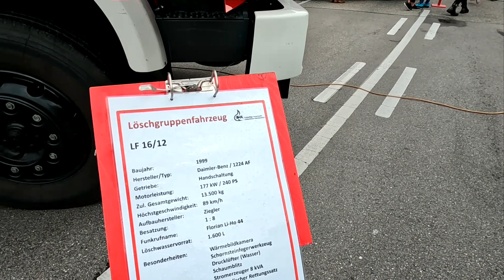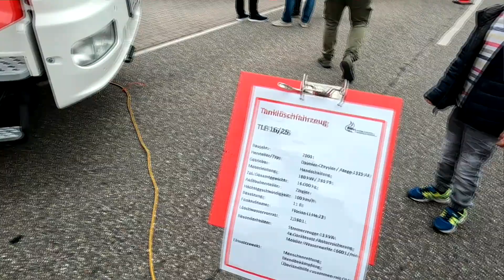Archivversion, Einsatzfahrzeuge, Freiwillige Feuerwehr Linkenheim-Hochstetten, zum Verlinken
P.S.: Liebe Gäste! Alle meine filmischen Arbeiten habe ich auf YouTube "Bildnis aus dem Bereich der Zeitgeschichte, für ewige Errinerung in Pracht und Farbe" genannt, die Sie unter diesem Link bereits einsehen können Dort finden Sie Dokumentationen aus Barcelona, ​​​​Girona, San Remo, Nizza , Cannes, Monte Carlo, Tordera, Portofino und andere. Auch an unserem Land ​​oder gar dem Feuerwehrfest mangelt es nicht. Ich veröffentliche fast täglich neue Materialien und damit Sie nichts verpassen, melden Sie sich bitte einfach an, indem Sie auf "ABONNIEREN" klicken und wenn etwas Neues herauskommt, bekommen Sie eine E-Mail. Danke vielmals.